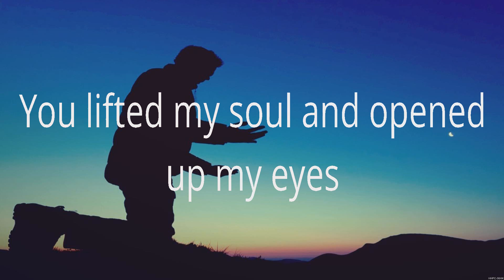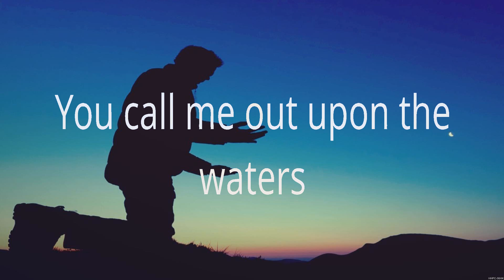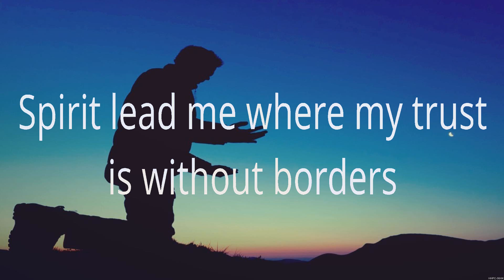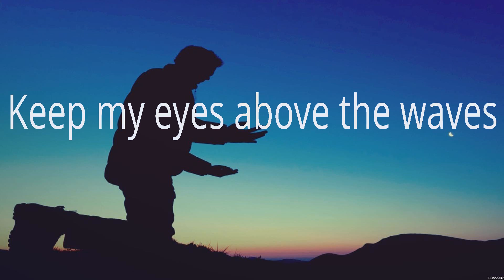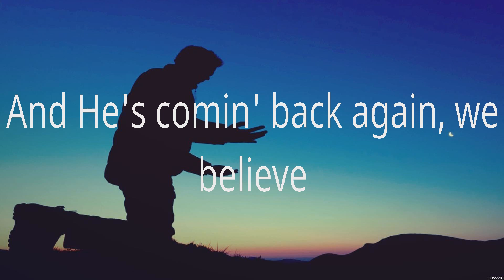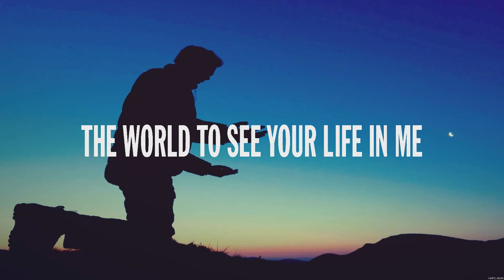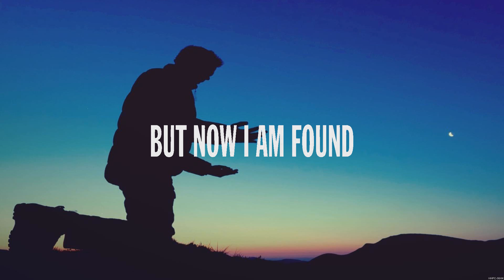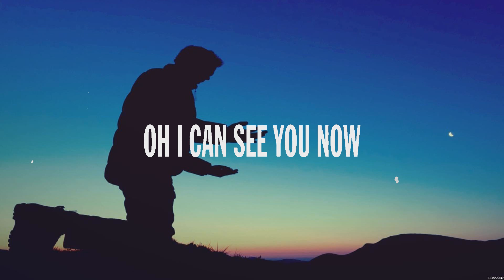Phil Wickham - Till I Found You (Lyrics) Hillsong UNITED, Newsboys, Hillsong Worship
1. Phil Wickham - Till I Found You
2. Hillsong UNITED - Oceans
3. Newsboys - We Believe
4. Hillsong Worship - Broken Vessels